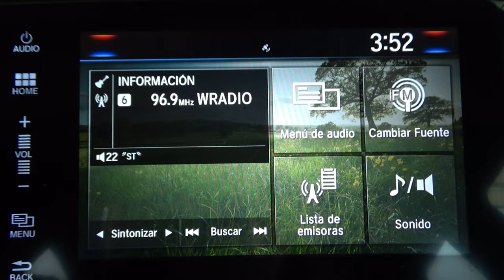Honda / Civic / 2017 - 13625